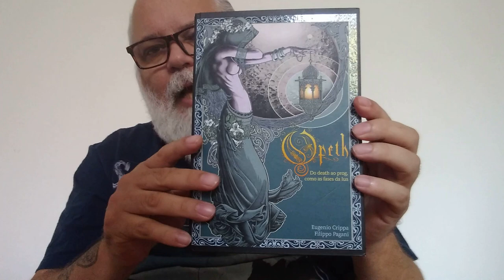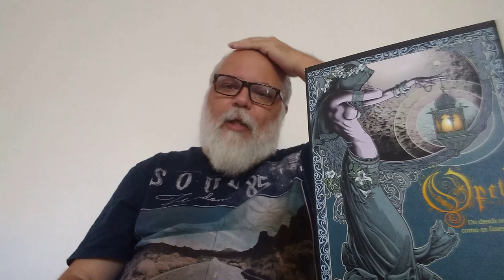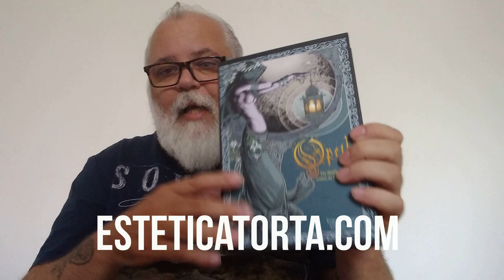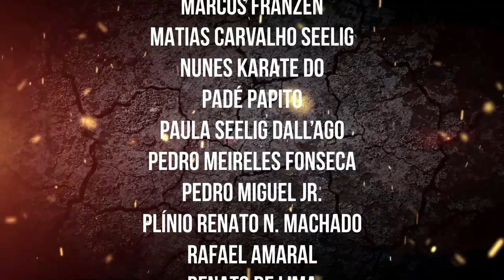O LIVRO que conta a INCRÍVEL HISTÓRIA do OPETH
Um rápido review de Opeth: do Death ao Prog, Como as Fases da Lua, biografia do OPETH publicada no Brasil pela ESTÉTICA TORTA.

- x -

Então utilize esse link e ajude o canal:

Anota o endereço:
Ricardo Seelig
Centro
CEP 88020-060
Florianópolis (SC)